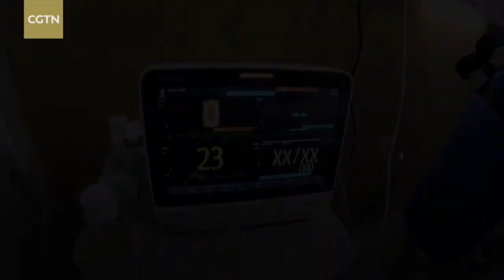Lekarze ratują krytycznie chorego COVID-19 wymagającego intubacj! Korona Wirus! Polskie Newsy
Lekarze ratują krytycznie chorego COVID-19 wymagającego intubacji Zespół specjalnie wyselekcjonowanego personelu medycznego leczącego krytycznie chorych COVID-19 ściga się z czasem w Wuhan City.  Lu Zhijie, lekarz wojskowy, jest jednym z członków zespołu.  Pewnego dnia Lu i jego kolega dyżurujący w szpitalu zdrowia matki i dziecka w Hubei przeprowadzili intubację u krytycznie chorego pacjenta, którego stan nagle się pogorszył.